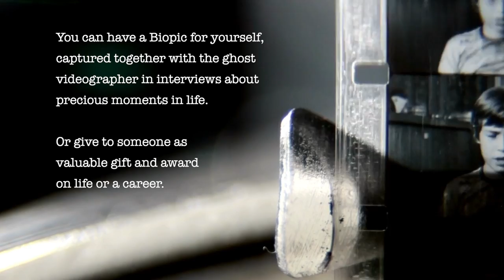Let's talk about your life story... Your BioPic4Ever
Welcome to the Museum of Vivid Life Stories.

Every person is special and so is her or his own story.
Each life story is unique and contains numerous ingredients that ask to be captured for eternity.
Special memories and meaningful life moments should not fade into oblivion.

In intimate conversations with questions-never-asked-before, writer-filmmaker Ernst Daniel Nijboer compiles fascinating life stories, farewell wills, or glorious careers as a tribute to the person and life.
Interviews about meaningful life moments, careers, or as comfort and precious memory for the bereaved after death.

Biographical Video Portraits
Until now, life stories were written down by invitation in books or manuscripts. But the made-up word is increasingly giving way to the moving image; the biographical film or the Biopic. Digitally stored in the cloud so it can never be lost. Biographical films are gaining in popularity and, thanks to modern technology, appeal more to the imagination.

The Video Biography is intended as a person's will. Only the person concerned determines who has access to the personal biography. This can be relatives or loved ones with whom you want to share the life story. It may also be used in consultation and only with explicit permission published in the series 'The Museum of Vivid Life Stories.

.. A new phase of life, a crown and farewell to a career, an anniversary chronology, or the sale of the family home full of fond memories. The Biopic can have several reasons for being captured.

"That's how I want to be remembered..."

AS A LIVING WILL
That one in-depth conversation, at a clear and representative moment, in which the soon-to-be deceased looks back on an intense life. As he or she always wants to be remembered... for the loved ones left behind and posterity to come.

A special and strong middle-aged woman with an incurable illness is on the eve of her farewell. Her last wish is to look back on special moments, as long as it is still clear and representative
and memories in her life; her children, her dreams, and proud achievements in her career...
an image as she wants to be remembered by her family, relatives, and friends.

Like an obituary that already has its approval beforehand.

"Yes, that's where it all started, that was 'the' moment that would define the rest of my career.

AS A CAREER REFLECTION
The foreign correspondent who, after years, returns in his own footsteps to locations and continents where he spent his best years and reminisces about unforgettable memories.

"Your career...has it 'happened' or has it gone according to a set plan?"

AS A GOLDEN HANDSHAKE
A successful director of a large company will soon say goodbye to his long-awaited retirement after a glittering career. As a thank you, the staff wants to offer him a valuable and original gift. Together with the ghostwriter, he directs his own anniversary video with meaningful business moments, and achievements, and added testimonials by colleagues and business partners.

All conversations take place at carefully chosen locations in an intimate atmosphere in which people feel completely at ease.

Film director - Ghost videographer
Ernst Daniel Nijboer
(leader Biopic v5 ENG)